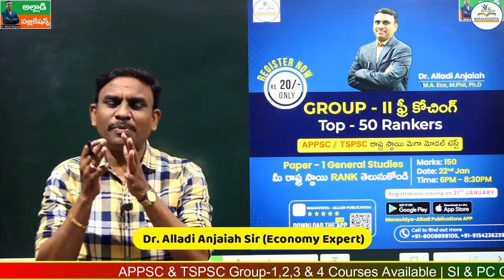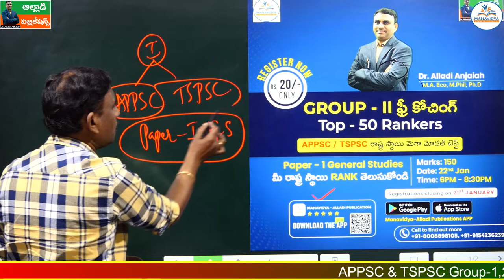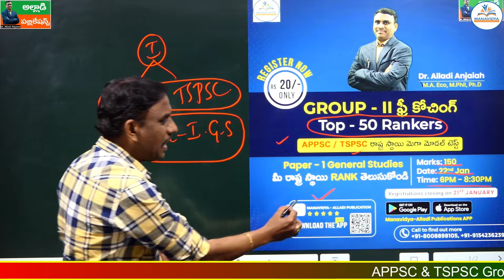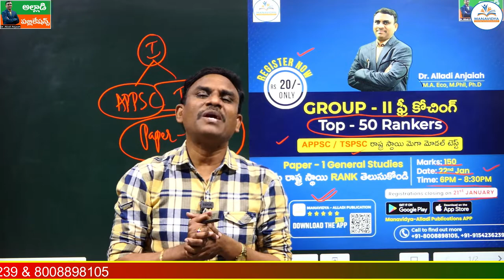APPSC/TSPSC Mega Grand Test | 22nd Jan | State Level Exams